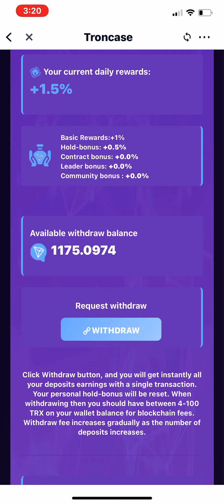Can Your TRON DO THIS?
The NEW OPPORTUNITY is TRONCASE and you can start making money with a minimum investment of only 100 Tron / TRX that is currently equal to only $6.00 USD. Now I would not start that low, but you can 🙂 The great thing is that you get paid EVERY Four Freek'n Seconds... It's AMAZING!

1. Go to the APP Store or Google Play Store and Download the Tronlink App on to your phone.

2.  If you do not currently have any TRON or TRX be sure to purchase some TRON / TRX and send it to your Tronlink App

3.  Then watch this video to learn how to fund your account and start making money NOW!

3a.  On an iPhone go to Browser at the bottom of the Tronlink App and paste this SPECIAL link into the browser:

3b.  On an Android go to Discover at the bottom of the Tronlink App and paste this SPECIAL link into the browser

This is a FUN, LOW COST, MEDIUM RISK NEW PHASE!!